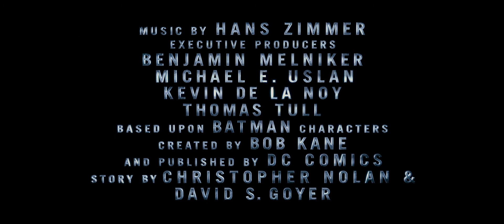The Dark Knight Rises trailer HD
First full official trailer for Christopher Nolan's eagerly anticipated film. Release date: July 2012 (UK).